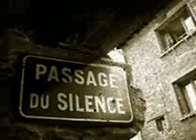El color de mis sentimientos